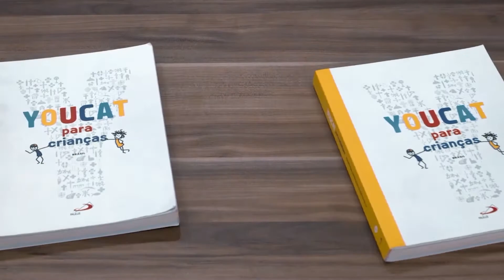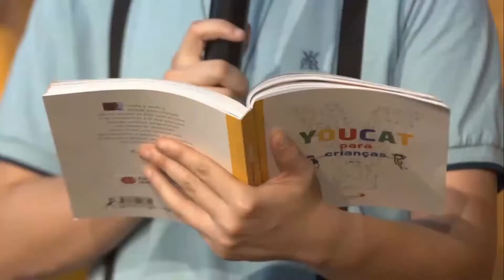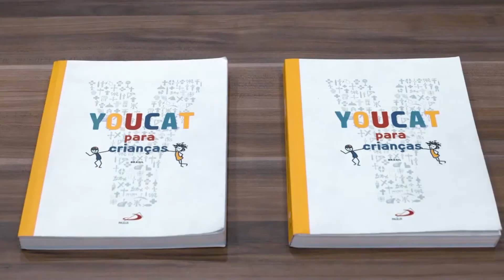Jesus realmente morreu na cruz? | YOUCAT para Crianças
Hoje vamos conhecer mais da nossa fé com as perguntas 34-36 do nosso YOUCAT para Crianças!

Com a turminha do SdV Kids, vamos aprender sobre a fé da igreja Católica com o nosso super livro, o YOUCAT para Crianças, que é a tradução do Catecismo da Igreja Católica (CIC) para uma linguagem profunda, simples e divertida para crianças. Esse projeto é apoiado pela a Fundação Pontifícia Ajuda à Igreja que Sofre (ACN). Quer receber esse livro na sua casa?! É só preencha o cadastro no link abaixo!